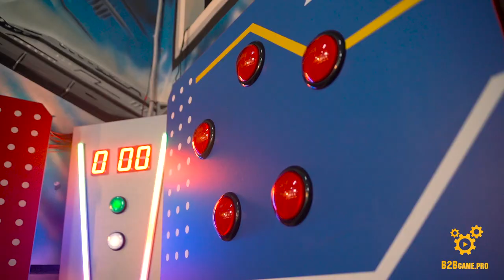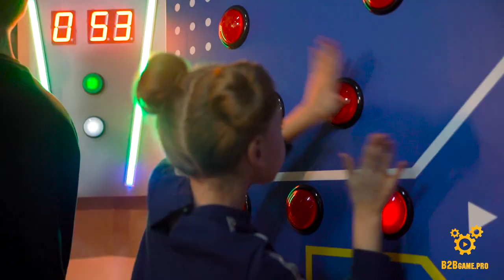Аттракцион Battle Room - кнопочный бой!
Задача игроков - успевать нажимать на загорающиеся кнопки своего цвета. Побеждает тот, кто совершит большее количество точных нажатий на кнопки. Именно «ловкость рук» вместе с быстротой реакции способны принести победу в этой необычной игре.

Игра сопровождается звуковыми и световыми эффектами, а в конце игры результаты выводятся на табло и шкалу баллов.

Размер аттракциона "Battle Room" - 4,8 * 0,9 м.
Устанавливается на стену.

Аттракцион рассчитан на компанию от 2 до 8 участников одновременно.

Основные преимущества:

- уникальная озвучка на украинском языке
- прост и понятен в использовании
- компактный, оборудование занимает мало места, крепиться на стену
- звуковая и световая индикация всех событий
- рассчитан на участников любого возраста

Возможно изготовить аттракцион разных размеров под запрос клиента.